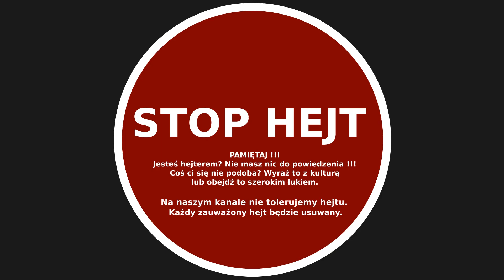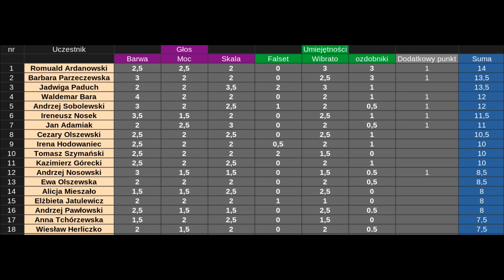The Voice Senior - Odcinek 3 - Przesłuchania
The Voice Senior - Za nami trzeci odcinek przesłuchań. Kilka ciekawych głosów, ale obeszło się bez hitu w tym tygodniu.